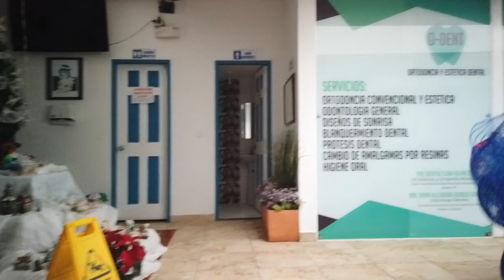Tourist attractions in Colombia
This is a video about traveling to Colombia. By watching the video, travelers can easily collect information about traveling to Colombia.
beaches in Colombia
Best Places to Visit in Colombia
Colombia beach club
Colombia beaches
Colombia Best Places to Visit
Colombia places to visit
Colombia tourism
Colombia Tourist attractions
Colombia Travel
Colombia Travel Guide
Colombia travel video